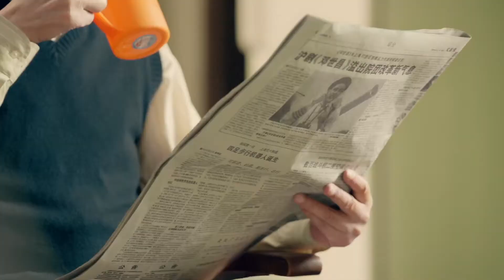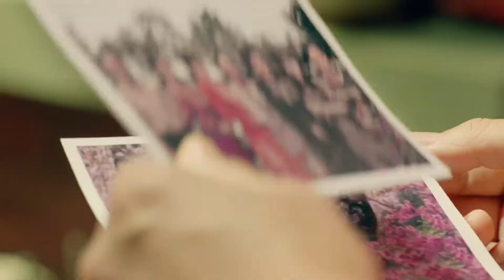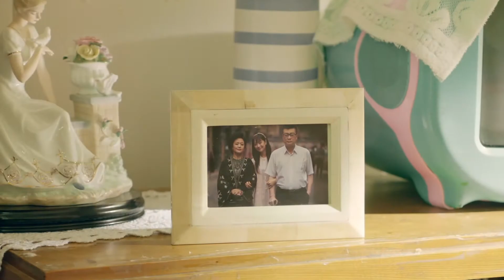女孩恋爱受打击，决心离开上海换个环境。陈妈妈得知小儿子女朋友是死对头的女儿，仇人见面分外眼红，两个老太太当街对骂，父亲越洋电话责骂儿子。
我的青春遇见你 是由 李木戈 执导，魏千翔、姜妍 领衔主演的都市情感剧。
该剧讲述了一对平凡小夫妻陈也和李招娣历经十年风雨共同成长、追求美好生活的故事。